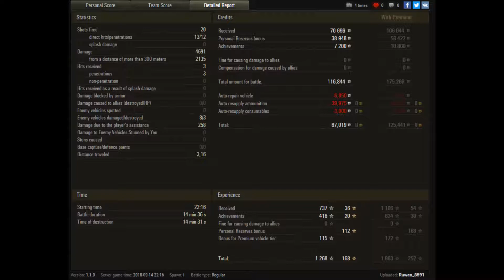Let's Play World of Tanks / WZ-120-1FT / Auf der Jagd nach Schaden! 4,7K Dmg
Hallo Panzerfahrer,

im heutigen Video geht es um den WZ-120-1FT wo ich unterwegs war weil die Letzte Kampangenmission bei den Jagdpanzer schaffen wollte und dabei kam diese Runde zu stande.

Am Ende haben ich und mein Team zwar verloren aber ich hatte wenigsten eine für mich Persönlich sehr gute Runde mit 4,7k DMG und 3 Kills und Großkaliber.

Mfg Ruwen_8591

Man sieht sich auf dem Schlachtfeld.